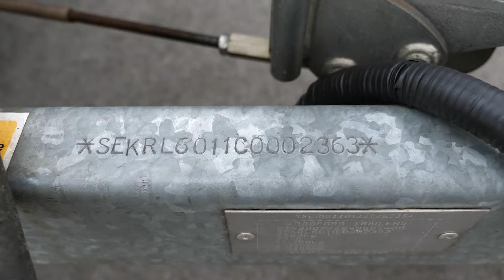2007 WOODFORD CAR TRANSPORTER RL6000 3500KG